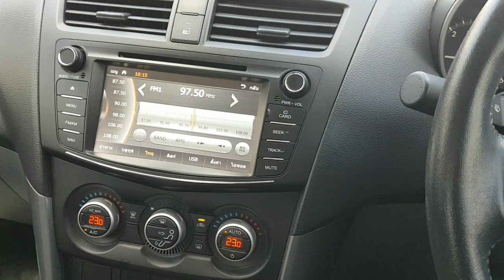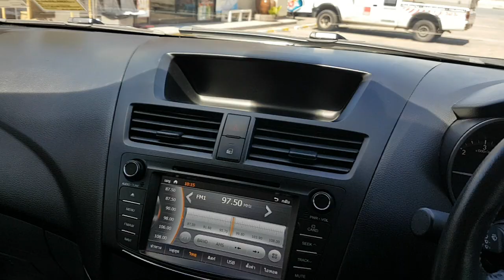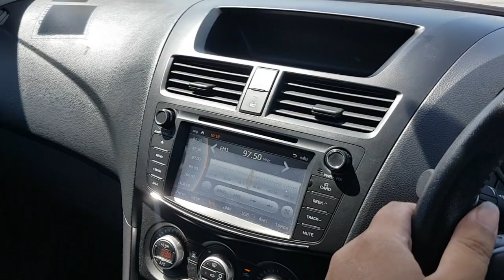ฟรีดาวน์ รถเข้าใหม่ bt-50 pro เกียร์ออโต้ปี 18 ตัวท็อป